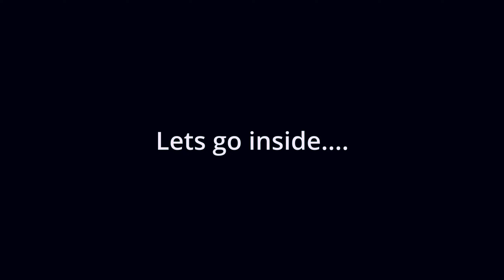कनेरी मठ || Kaneri math || Alok Maza Laaaa Diyaaaa🤣🤣 (Kolhapur) , Siddhagiri Gramjivan Museum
Hey Guys.